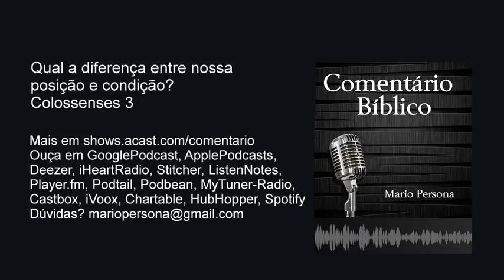Qual a diferença entre nossa posição e condição? Colossenses 3 - Mario Persona